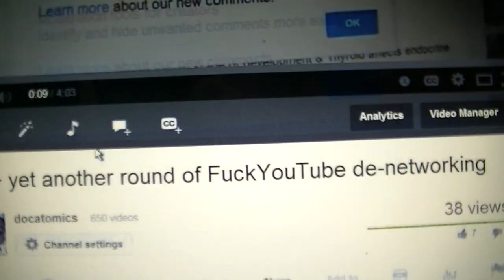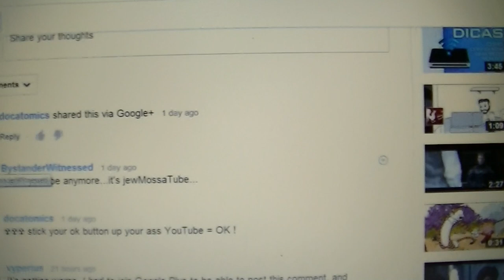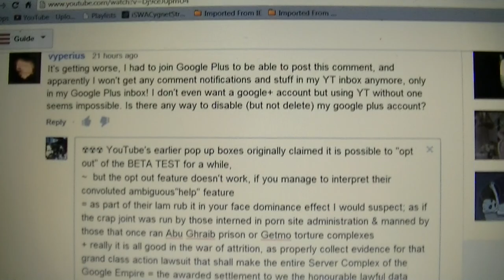Improvised Networking Device reply to vyperius on GOOGel opt out beta test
Improvised Networking Device reply  to  vyperius on opt out beta test
☢☢☢ YouTube's earlier pop up boxes originally claimed it is possible to "opt out" of the BETA TEST for a while,
~  but the opt out feature doesn't work, if you manage to interpret their convoluted ambiguous"help" feature
= as part of their lam rub it in your face dominance effect I would suspect; as if the crap joint was run by those interned in porn site administration & manned by those that once ran Abu Ghraib prison or Getmo torture complexes
+ really it is all good in the war of attrition, as properly collect evidence for that grand class action lawsuit that shall make the entire Server Complex of the Google Empire = the awarded settlement to we the honourable lawful data investors, after real courts are established at the end of this sick system of cheat & gain finishes it self off.
- seeing how it is impossible to get around this de-networking reverse marking crime, I have made a new video to explain & will bill YouTube & Google for the extra effort at $666 per hour  [ OK ] ? YouTube may opt out of this agreement if they do not wish to incurred the extra costs of Improvised Networking Device efforts required to excuse the original established agreement of our contract by following the instruction on the [ NOT OK ] button & following the instructions
☢☢☢  be advised of rate increases YouTube:
~ then new rate for having to Improvise Network Device has increased to $666 per hour, with 1 hour being the minimum charge for each effort to maintain the same level of service agreed to & established in original precedent
= sit on it & rotate criminals
+ p.s. interest shall be compounded daily at 13% yearly which applies to all previous work preformed since 01/04/2011, as well as any new work;
effective 11.11 hrs UTC 11/11/2013,
= [O.K.]